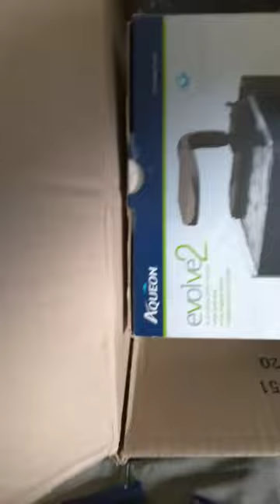Aqueon Evolve 2 Unboxing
this is a unboxing of aqueon evolve 2 gallon